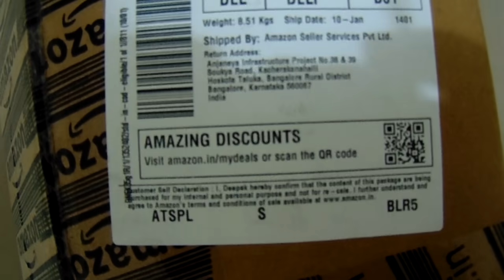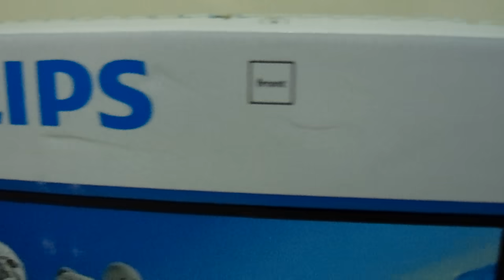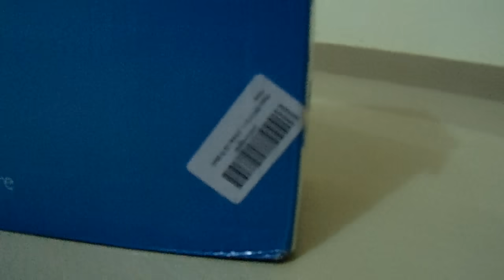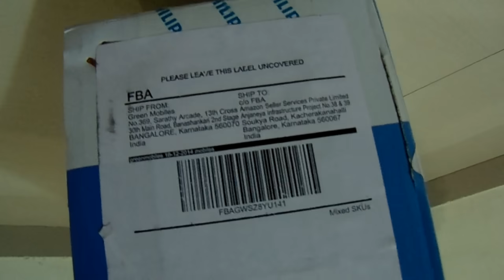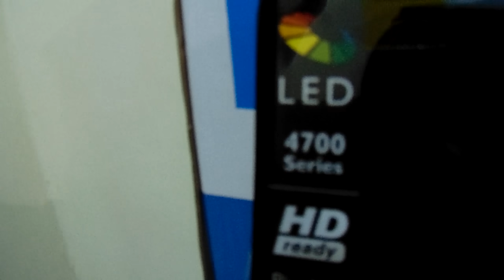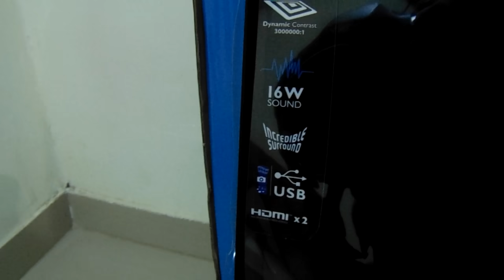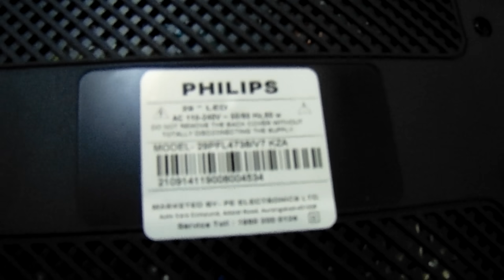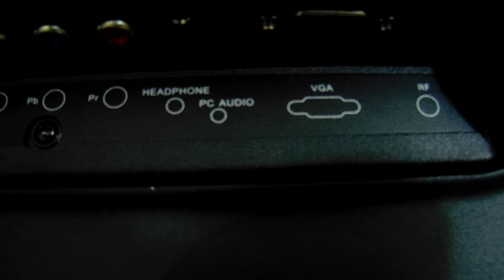Philips 29PFL4738 71 cm HD Ready LED TV Black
Philips 29PFL4738 71 cm HD Ready LED TV (Black) Review